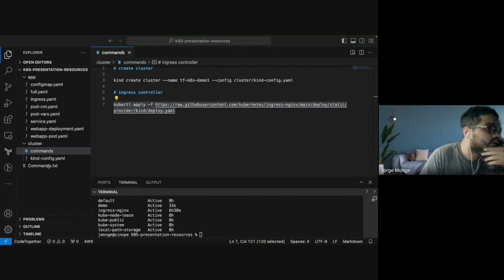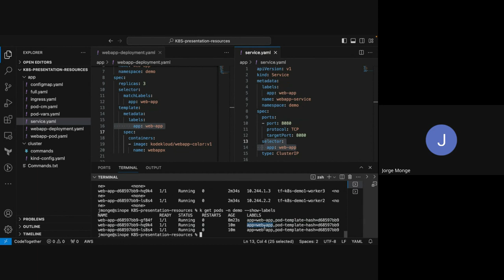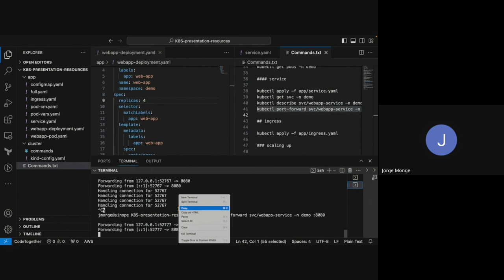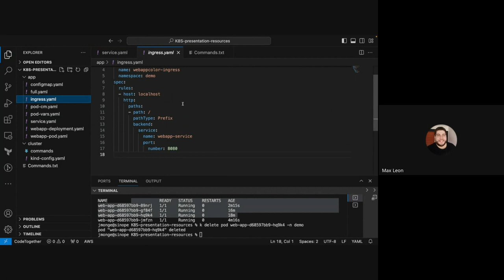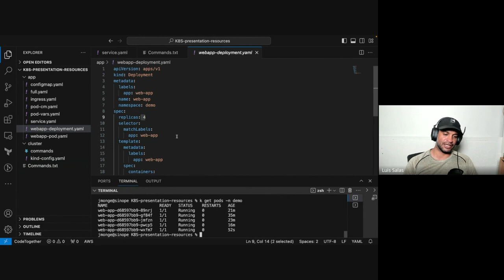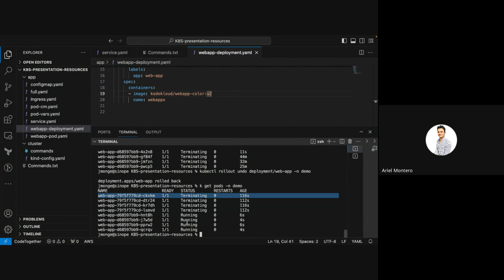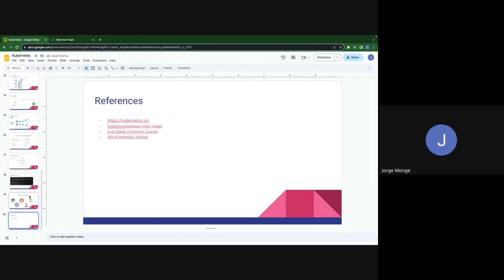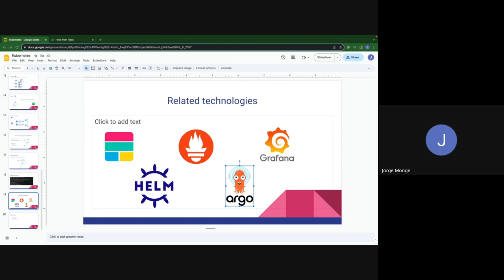Fundamentos de Kubernetes (2/2)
En este video continuaremos con los conceptos basicos sobre Kubernetes